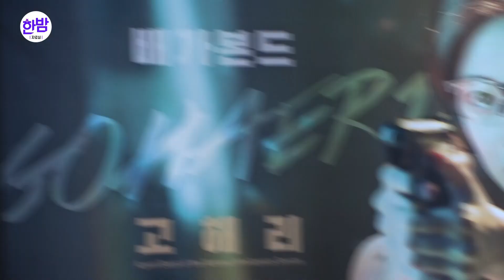(ENG SUB)VaGabond 배가본드 주인공이 누구? 수지 이승기 인터뷰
어디서 타는 냄새 안나요?